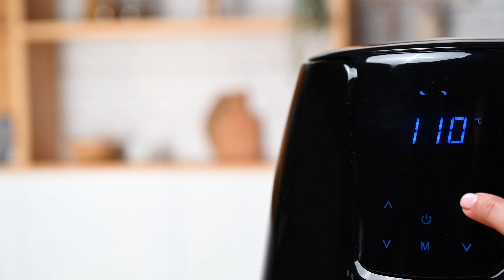Freidora de aire Air Fry Digital+ Taurus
Disfruta de la freidora de aire Air Fry Digital+ y sus increíbles resultados. Frituras sabrosas y crujientes como siempre pero con un 99% menos de grasa. Más info